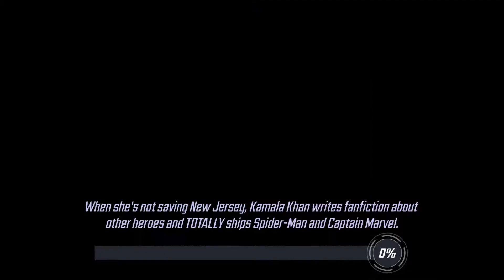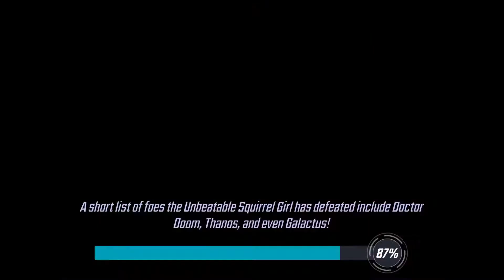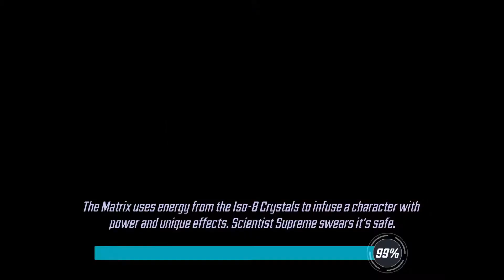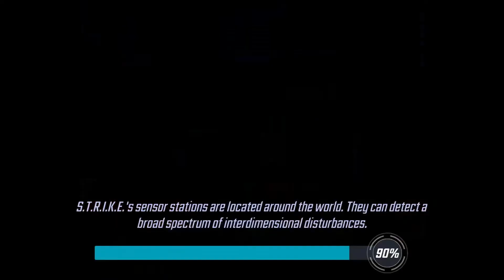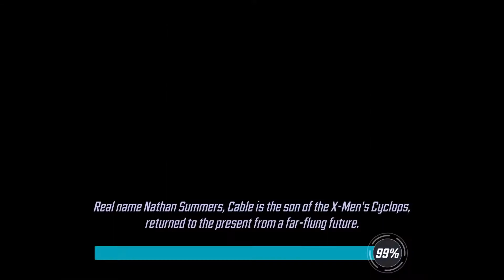Marvel Strike Force - Walkthrough part 171